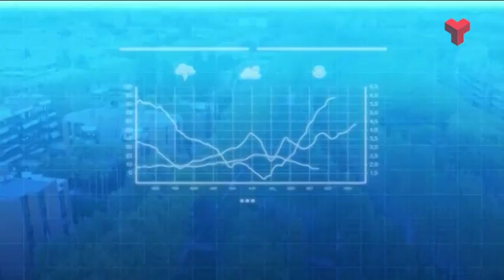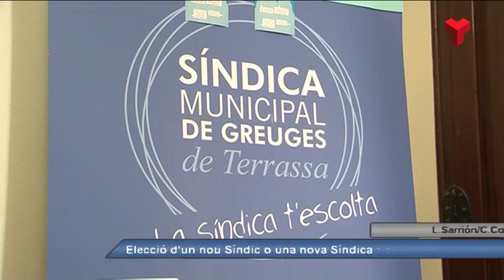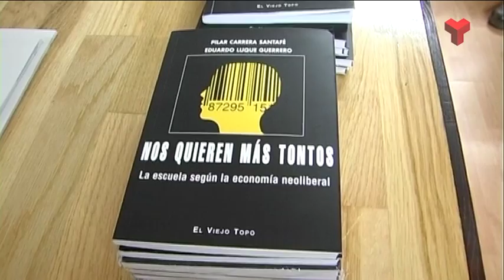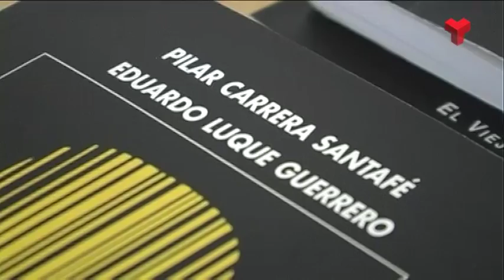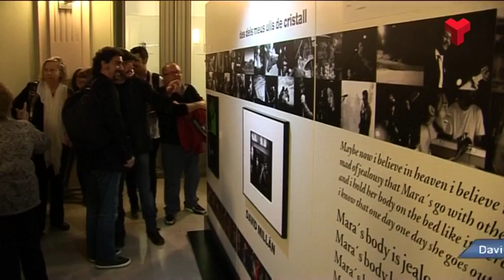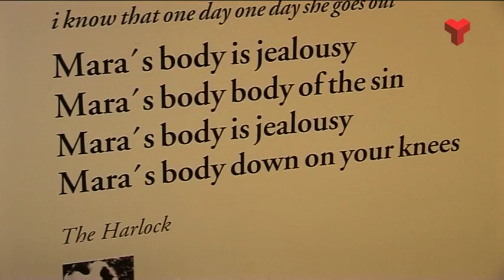Al dia Vallès Occidental dilluns 31-10-2016 de Canal Terrassa